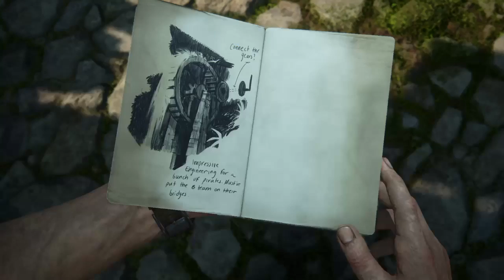Uncharted 4: A Thief’s End GamePlay Part 9